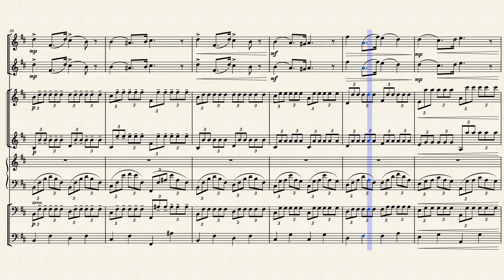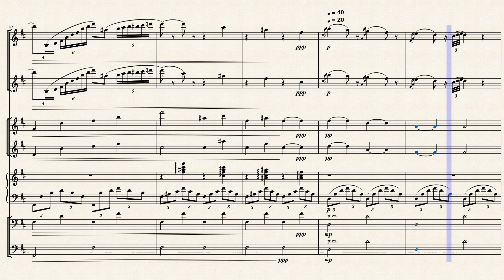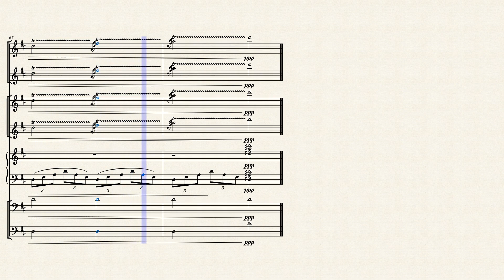Ballet La Bayadère, Act III Entrance of the Shades by Ludwig Minkus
Orquestração Rolf Steyer para cordas Flauta Transversal e Oboé.